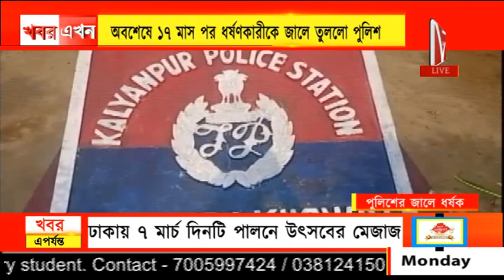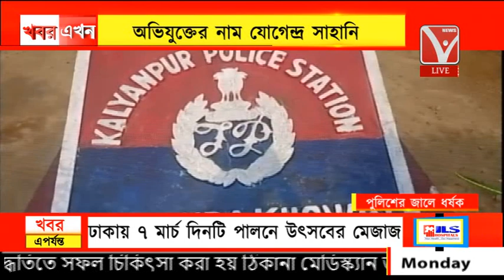অবশেষে ১৭ মাস পর ধর্ষণকারীকে জালে তুললো পুলিশ